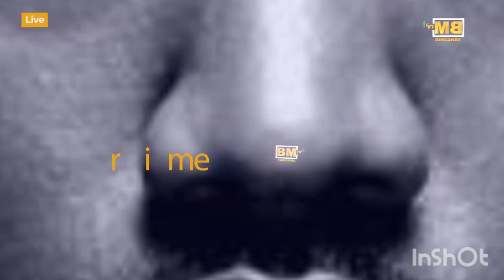KUZIKWA WAZIRI WA ULINZI, Waziri Mkuu Majaliwa Amlilia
MAJALIWA: TUTAIENZI MIPANGO ILIYOACHWA NA KWANDIKWA

WAZIRI MKUU Kassim Majaliwa amesema Serikali itatekeleza mipango yote iliyoachwa na aliyekuwa Waziri wa Ulinzi na Jeshi la kujenga Taifa, marehemu Elias Kwandikwa.

Amesema kuwa Serikali itaenzi mipango yake na itahakikisha ahadi zote zilizotolewa wakati wa kampeni katika Jimbo la Ushetu zinatekelezwa kama alivyoahidi.

Amesema hayo leo Jumatatu (Agosti 9, 2021) alipomuwakilisha Mheshimiwa Rais Samia Suluhu Hassan katika mazishi ya marehemu Kwandikwa kijijini kwao Butibu, Ushetu, wilayani Kahama, mkoani Shinyanga.

Aidha, Mheshimiwa Majaliwa amewataka Watanzania, wana-Shinyanga na wana-Ushetu waenzi mambo yote mazuri yaliyoachwa marehemu Kwandikwa.